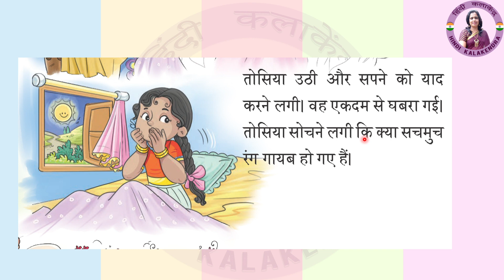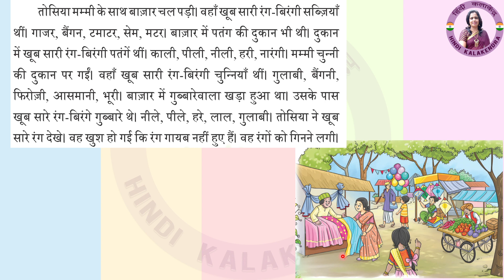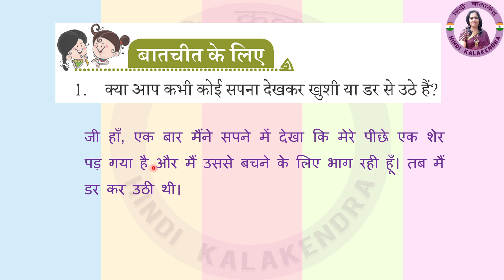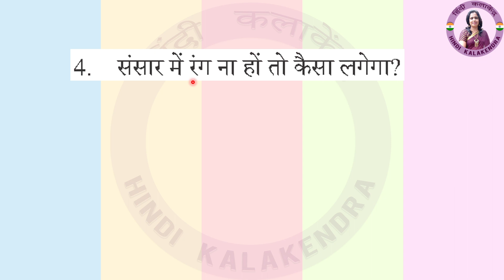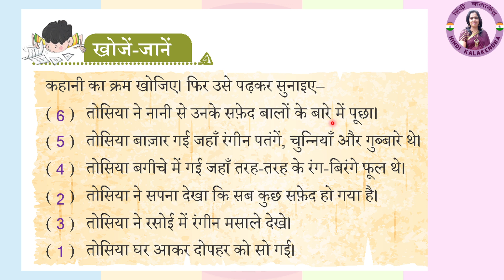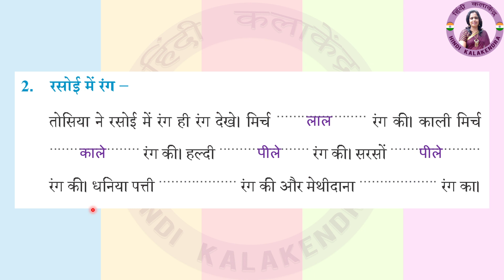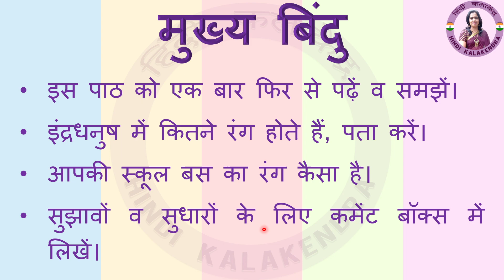Tosiya Ka Sapna - Sarangi Class 2-12 || तोसिया का सपना - सारंगी कक्षा 2-12 || Sarangi Hindi Class 2